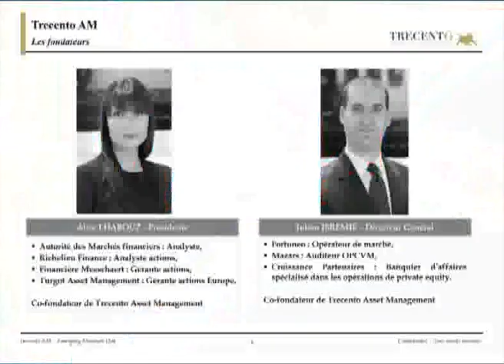Emerging Manager Day 2011 - Trecento AM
Morningstar

Emerging Manager Day 2011

Nouvelles sociétés de gestion et incubation

Session 3 : Le thème des M&A

Trecento AM